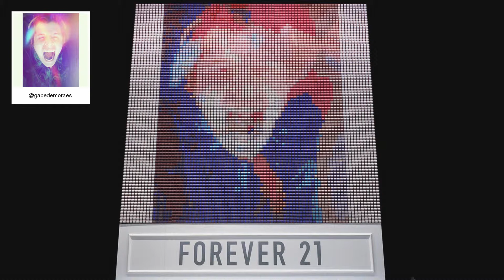F21 Thread Screen